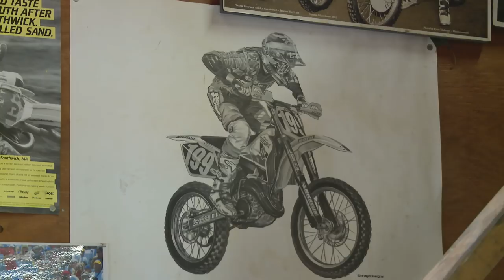The Story Behind Travis Pastrana's 199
Do you know how Travis Pastrana got his #199? The action sports icon gives us a glimpse into his past and his hopes for the future.

And check out Travis Pastrana's new clothing line - TP199 - available exclusively

About us:
Nitro Circus is what happens when a group of extremely talented and fearless friends decides to make their hobby into their profession. This crew of wild ones represents a cross section of everything awesome in action sports: freestyle motocross, BMX, skateboarding, scooter, snowboarding, skiing, BASE jumping, sky diving, and a bunch of stuff that shouldn't be taken down a ramp. Nitro Circus tours the world putting on shows featuring all of the above and more. In our constant quest to always do what we love and push the boundaries of what's possible in action sports, we have some epic crashes and legendary fails, but stick or stack, our only goal is to have fun and entertain the world in the process.